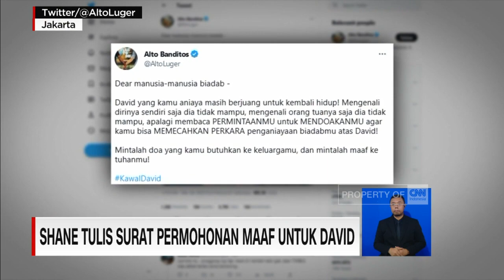Shane Tulis Surat Permohonan Maaf Untuk David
Tersangka penganiayaan anak, Shane Lukas menulis surat permohonan maaf dari balik jeruji untuk korban penganiayaan David Ozora.

Jelang sidang perdana kasus penganiayaan David Ozora yang rencananya akan digelar pada hari ini, keluarga David memastikan akan menolak permintaan damai dari AG.